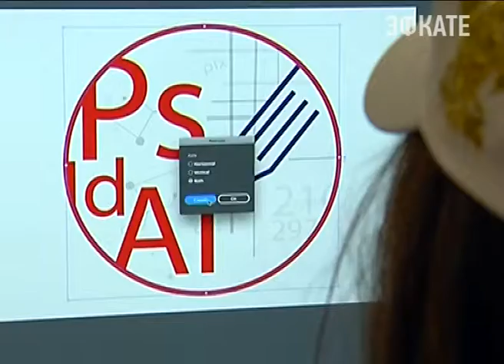WorldSкills Russia в Краснодаре прошёл на "отлично". Новости Сочи Эфкате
Твёрдая пятёрка! Такую оценку поставила вице-премьер России Ольга Голодец организации пятого национального чемпионата «Молодые профессионалы» WorldSкills Russia.
Сочи. Новости.
Телеканал Эфкате.